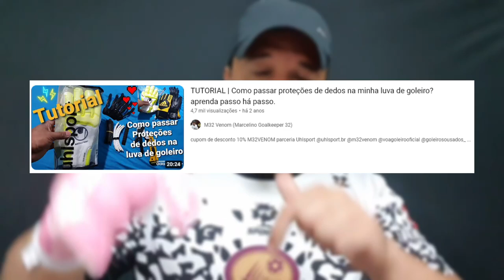A MELHOR LUVA SSG DO MERCADO | REVIEW LUVA RAPTOR NEO PRO OUTUBRO ROSA!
Olá.

Para comprar em. Nossa loja virtual, acesse

Regras:

E deixe seu tiktok ou instagram

Escreva a hashtag

Que uma equipe especializada vai passar a observar Vc.

E quem sabe Vc pode ser o próximo garoto propaganda de uma marca famosa.

Fala galera,  aqui é o Marcelino VULGO (M32 VENOM).. Esse número é da minha Loja REAL GAMES SPORTS

A ideia do meu canal e dos meus vídeos, NÃO é falar pra todo mundo EU SOU FODA,  que sou o melhor goleiro do YouTube apesar de muitos me considerar o melhor de 2022 e tá na briga em 2023 por um reconhecimento tão importante, mas meu canal é voltado para goleiros amadores como eu,  não só goleiros pq tá cheio de linha que assiste e gosta dos meus vídeos.
O meu canal serve também para inspirar a garotada ou até quem é mais velho e pensa em parar de fazer uma atividade, afinal tem goleiros que começou a jogar futebol aos 36 anos de idade, não eh meu caso mas hoje tenho 42 e tenho evoluído bastate, e não é fácil pra quem não treina todos os dia esta fora de forma e só joga final de semana com dores musculares e nas juntas ósseas, já com cirurgia de tendão de Aquiles com dores no joelho e nos ombros.
Na minha juventude eu larguei o futebol profissional e me preocupei em estudar, trabalhar e foquei na minha família..  O YouTube era só um hobby e que vem ganhando importância na minha vida pois me traz uma renda extra.

Tenho minha própria loja REAL GAMES SPORTS, de artigos e Material esportivo COMO LUVAS E CHUTEIRAS, de onde tiro meu sustento na honestidade e com Preço JUSTO, ALÉM DE TER MINHA PRÓPRIA ESCOLA DE GOLEIROS a ONDE MANTENHO MINHA FORMA E APRIMORO MINHAS TÉCNICAS E Conhecimentos, SENDO ASSIM NÃO DEPENDO DO YOUTUBE PRA VIVER, Q CONTINUA SENDO UM ROBI, MAS COM GRANDES BENEFÍCIOS PRA MIM E PROS MEUS INCRITOS E PARCEIROS.

LEMBRANDO Q TEMOS RIFAS. E CENTENAS DE PESSOAS JÁ SE BENEFICIARAM COM ELAS, GANHANDO LUVAS DE GOLEIRO E ATÉ CHUTEIRA. ENTÃO PARTICIPE VC TAMBÉM.

E tudo q eu ensino mostro e falo no meu canal e nos vídeos são coisa q eu aprendi e me adaptei, são coisas q eu gosto e faço então indico pra todos vcs q ASSISTEM meus vídeos.

E não esquece de curtir e compartilhar.

Professores
Leoni de Paula
Cref 042499-G/MG
Auxiliares
Marcelino (M32 Venom)
Alex FONTOURA